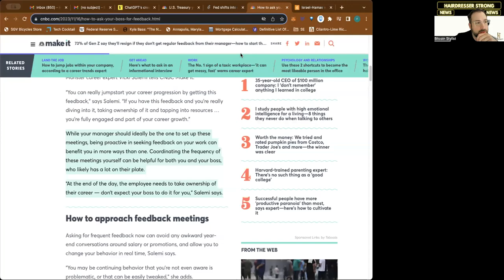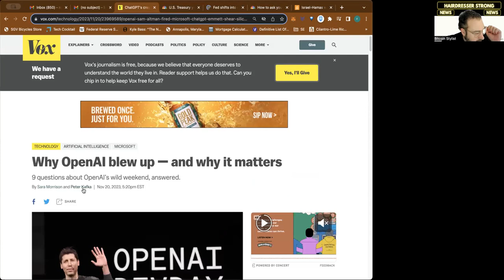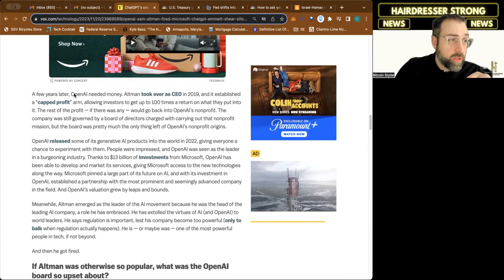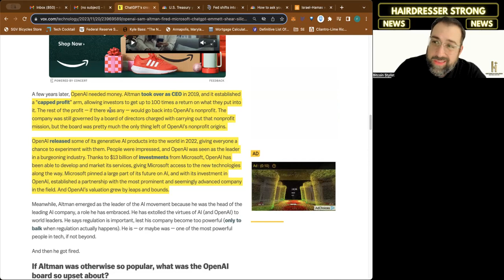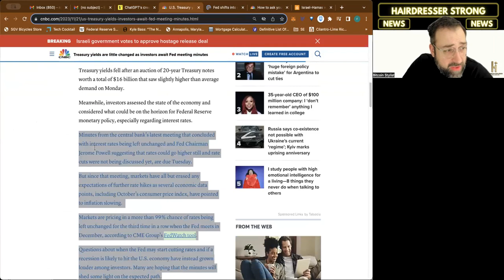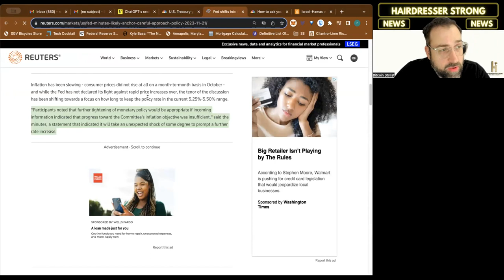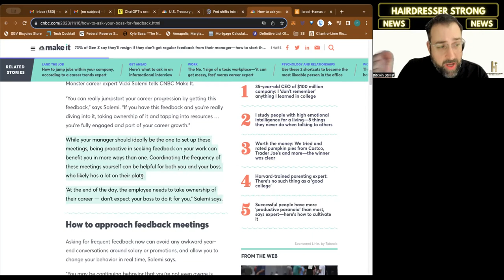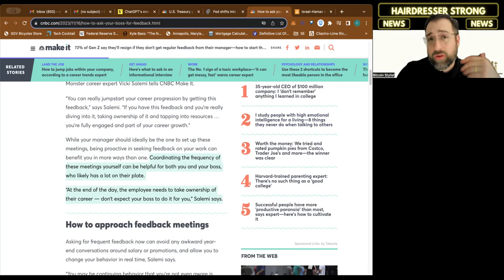HS NEWS: Big AI Drama! Economic Update! New Study Advises Salon Owners + Gen-Z Rising Stylists!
Big AI News: Sam Altman of Open AI Fired?!
Inflation & Economy Updates
New study gives advice to Salon Owners & GenZ Employees

Check out this weeks news updates, build Strong Business and serve your customers better!

We are all impacted by the economy and tech advancements.  Your clients are too!
Being informed is an integral part of the success of any community or business.
You now have extra things to talk to your customer about!

Coming up in the hair industry and visiting London for classes, I noticed that hairdressers were held in higher esteem there than they were in the USA...I want that for us!

One of our missions is to raise the esteem and perceived importance & value of hairdressers across the USA.  HS NEWS is part of that effort.  We believe in order to achieve this goal, we must raise the bar of professionalism, service, and sophistication of hairdressers.  We hope you enjoy the news and look forward to your comments!

Is this useful?

Is this interesting?

Are there any other topics you pay attention to that you believe help you run your business or serve your customer?